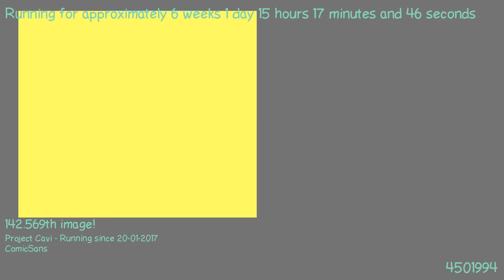1488720166 - Webdriver Cavi - H2